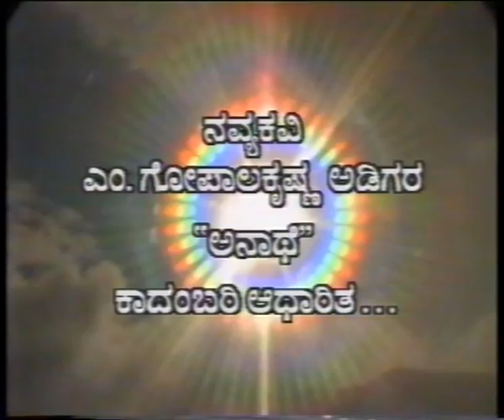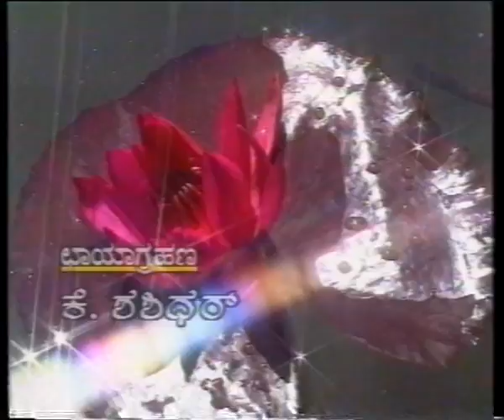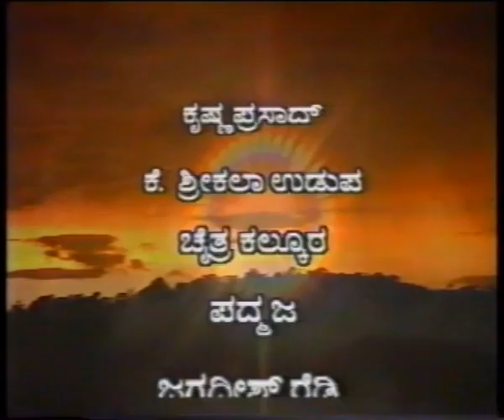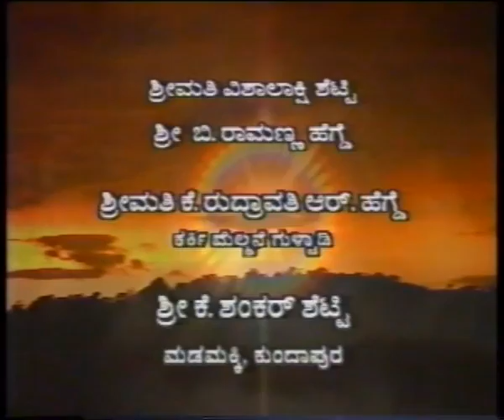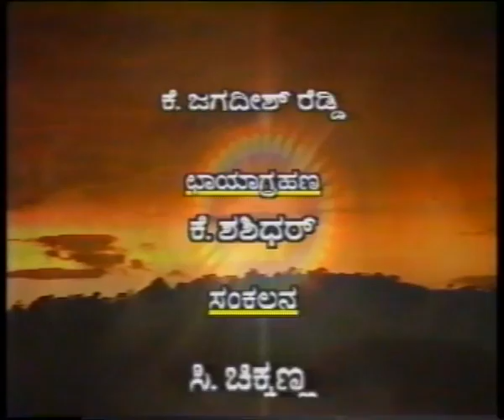O Nanna Beleke Serial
Directed By : T S Nagabharana